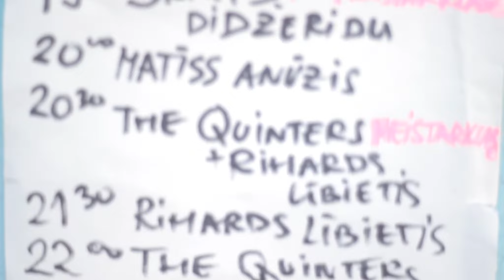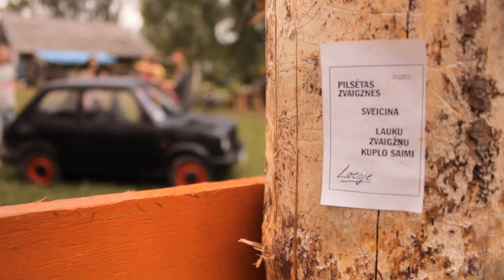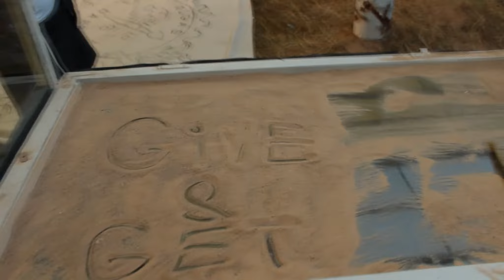give & get 2013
Mazais video ieskats 2013. gada give and get festivāla